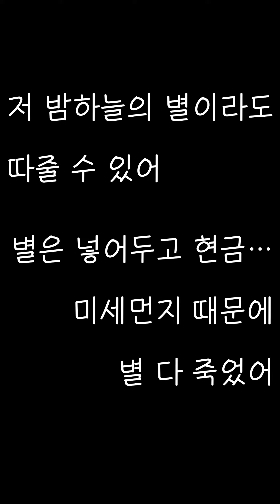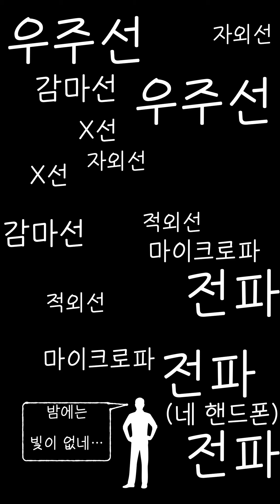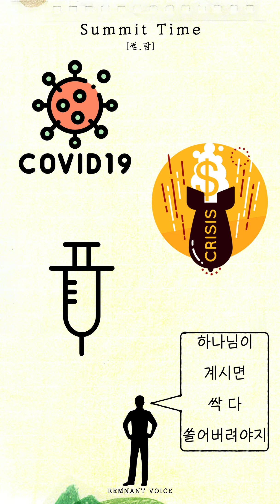[썸.탐 142번째 이야기] Summit Time (20200518) | 어두운 빛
화려한 응답이 우리를 감싸네~

✔  포럼 : 렘디(RemD)
🎁 미술 : 쏨님(Ssom)
🎧 음악 : 오직 내 예수님

   ✔ 썸.탐은 핸드폰 세로 전체화면으로 보면 속이 꽉찬 포럼을 즐길 수 있답니다~ 😊